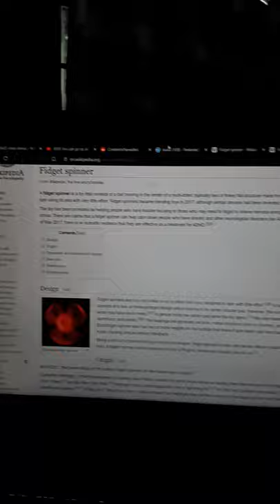playing Pop Up Pirate minimal game while talking about Perkedel Theory about history deletion, and..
# I forgot what to say.
deleting history is bad idea in Dasandim because you are preventing grandchildren to learn what did happened back then.

but actually in Earth there is also the similar Law in US, like described in Crypto Llama's video. link in comment and pls here. you can get jailed if you delete browser history like that. because you are falsifying record and being dishonest and opaque, not transparent.

# Pop up pirate game
I made minimal pop up pirate in Godot which source codes are available here, link also in comment and pls here. for now, its binaries are not there yet due to technical difficulty.